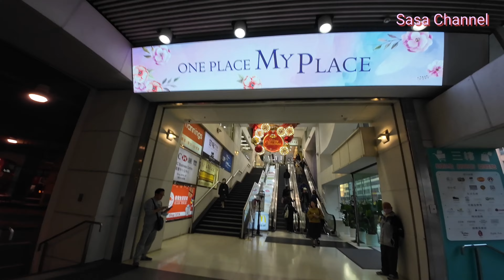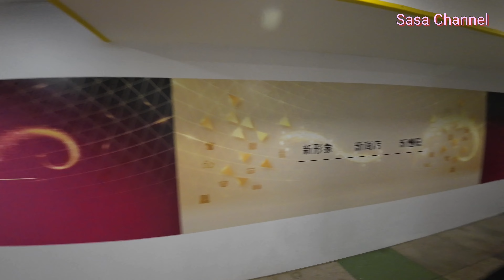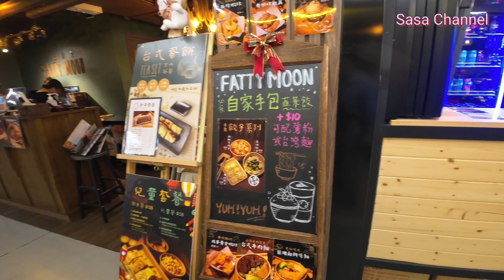長沙灣廣場【4K】Cheung Sha Wan Plaza 週末市況#人流